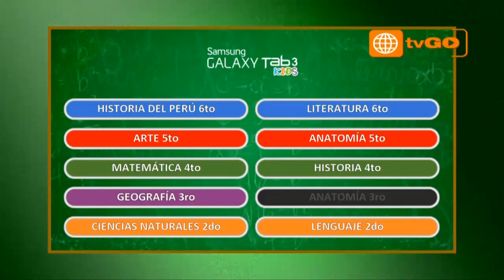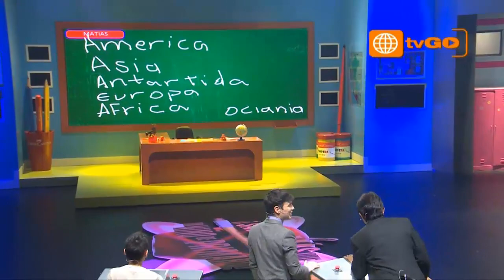Sabes más que un niño de primaria parte 3/3 transmitido el Domingo 06-07-2014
Mira el programa del 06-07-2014 completo en HD a través de América TvGo

Sabes más que un niño de primaria : Transmitido el Domingo 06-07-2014

Mira el capitulo transmitido el 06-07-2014 en YouTube por este